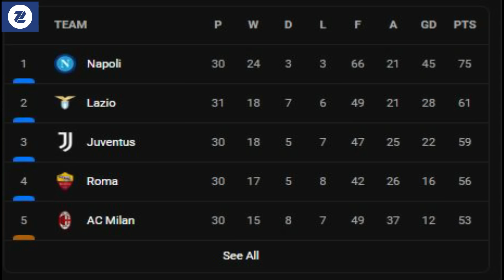MAHREZ SEDEXLEEY AYUU KU TUURTAY XILI SEDEXLEEY KOOBAB AH CITY RABTO, LIVERPOOL GUUSHA AY GAARTAY, T